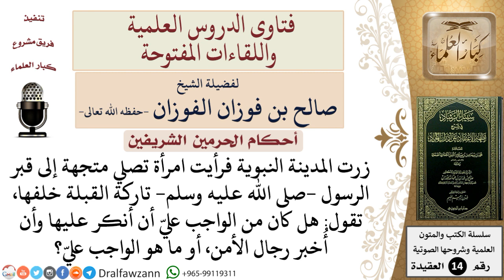ما الواجب تجاه من يصلي تجاه قبر النبي صلى لله عليه وسلم تاركاً القبلة خلفه؟ للشيخ صالح الفوزان